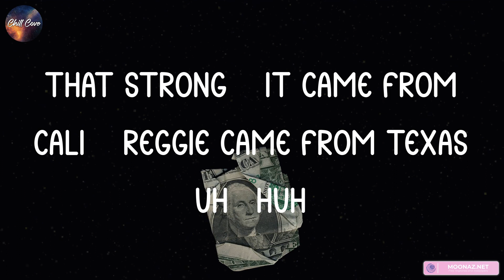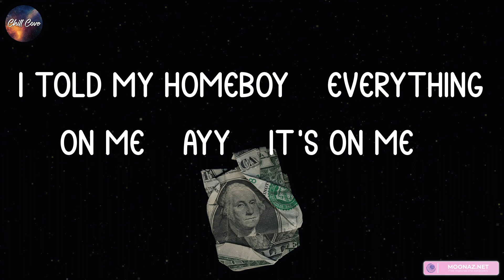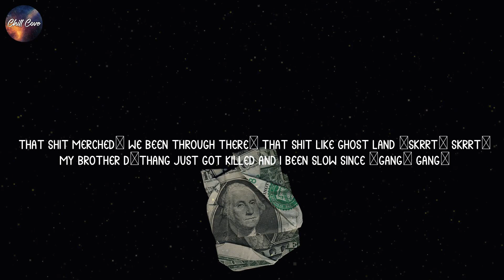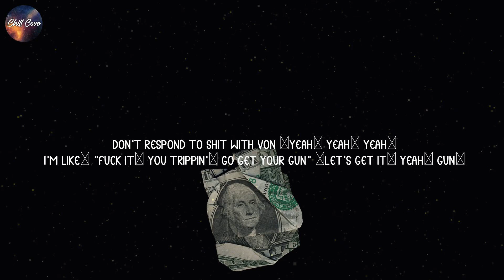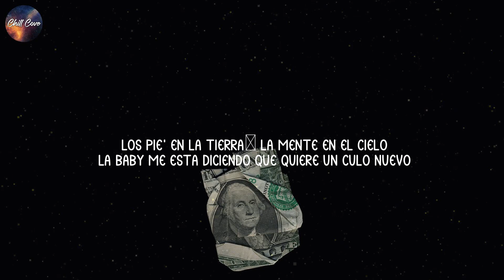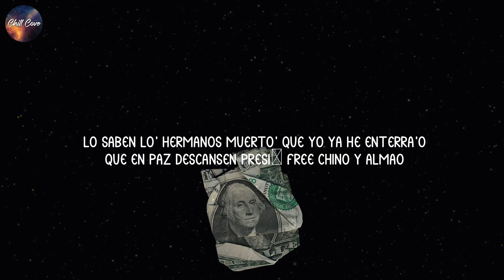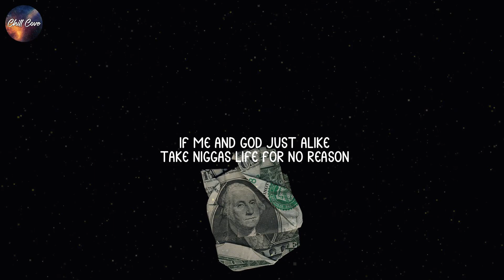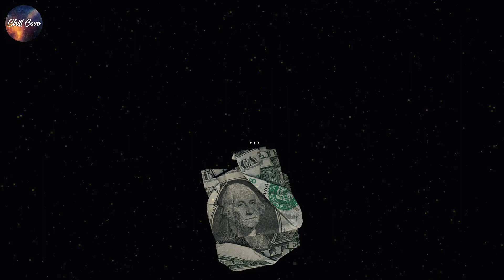Young Dolph, Smoke My Weed (lyrics) | Lil Durk, Anuel AA,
Smoke My Weed lyrics:
(Listen to this track, bitch)
(Drumma Boy)
Like, I don't know what this shit called, man
Like, I just got a gift, man
To run this motherfuckin' paper up
Like special, like, I just feel special, don't know what it is
Ayy
All these bitches love me 'cause I'm special, yeah, yeah, yeah
Thirty bitches on me like Hugh Hefner, whoa, whoa, whoa
Yeah, she fine as fuck, but she bisexual, Uh, uh, uh
Boy, I'm a heavy weight, you just a feather, ayy, ayy
The only nigga in the club with a umbrella (make it rain on 'em hoes)
Middle of the summer rockin' a Gucci sweater (ayy)
My jewelry box is so precious, man, that's my treasure (my treasure box)
Got her legs up in the air, panties on the dresser
I got her number, but only call her for pleasure (ayy, where you at?)
They ask how was I so successful, 'cause I'm special (it's Dolph)
That strong, it came from Cali, reggie came from Texas (uh-huh)
Say you want twenty of 'em? Meet me at the checkers (pull up)
Luxury lifestyle, a shoppin' spree (yeah)
She just wanna fuck and smoke my weed (ayy, hold up lil' mama)
I told my homeboy, everything on me (ayy, it's on me)
I got two for you, and two for me (bad bitch)
If that bitch ain't fuckin', make her leave (ayy, you gotta go, lil' mama)
Try one of my niggas, I'ma squeeze (uh-huh)
I just smoked a pound of lemon trees (woo)
She just wanna fuck and smoke my weed
Ha, hold up, she just wanna fuck and smoke my dope (goddamn)
She ask can she hit my cup, and, I said, "No" (hell nah)
Trappers in the hood look up to me like the Pope (it's Dolph)
Your bitch jump on my dick like she jumpin' rope (yeah, yeah)
Took my bitch overseas and jumped on a boat (jumped on a boat)
What the fuck is ten stacks? I spent that on a coat
I'm not a distinguished gentleman, I'm a distinguished trapper
They ask what I do for fun, I said, "Mm, shit on rappers" (uh)
I'm nothin' like the rest of 'em (nah), go to war with the best of 'em (yeah)
She bad, I already fucked her (yeah), my bad, I didn't know you love her
Freshest nigga that's in it, pinky ring look like I'm pimpin'
Six rings like Scotty Pippen, luxury how I'm livin' (ayy)
I just smoke a pound of lemon trees (woo)
She just wanna fuck and smoke my weed (ha)